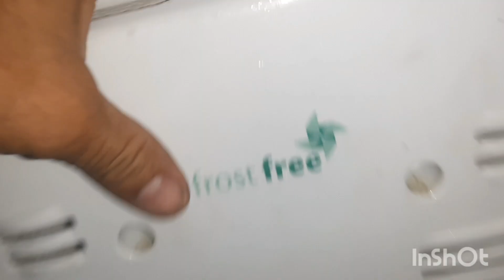CRM33 CONSUL .NUNCA VI ISSO NA MINHA VIDA.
Em toda minha vida profissional, é a primeira vez que pego uma situação dessa.